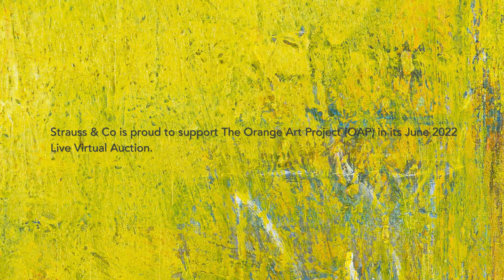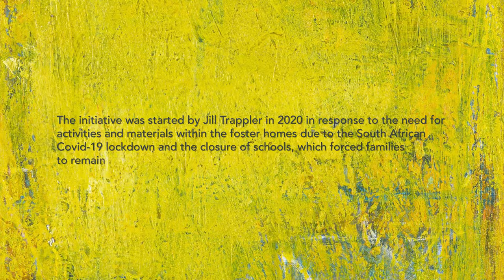The Orange Art Project (OAP)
Strauss & Co is proud to support established artist Jill Trappler’s latest initiative, The Orange Art Project (OAP). OAP introduces children and youth in foster homes throughout the Western Cape to creativity, arts and crafts through a network of diverse professional artists to assist in educational and social development. Local artists and organisations such as Sam Nhlengethwa, LL Editions, Lwando Dlamini and Pat Mautloa have donated artwork to raise funds for this worthy cause.

The works will go under the hammer on Tuesday, 28 June in Strauss & Co's Live Virtual Auction in Cape Town.
LIVE VIRTUAL AUCTION
Tuesday, 28 June 2022 | Cape Town
19th Century, Modern, Post-War and Contemporary Art - with a dedicated session titled 'In/Tangible: South African Abstract Art'